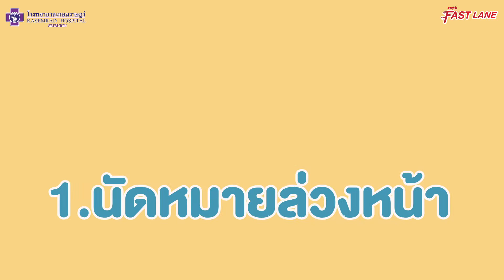บริการ FAST LANE ช่องทางด่วน สะดวก ปลอดภัย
ขั้นตอนการใช้บริการ FAST LANE SRIBURIN

เพียงแค่ 5 ขั้นตอนง่ายๆ
1. โทรนัด 2. พบแพทย์ 3. จ่ายเงิน 4. รับยา 5. กลับบ้าน

ก็ได้รับบริการที่
✅ สะดวก
✅ ปลอดภัย
✅ ไม่ต้องรอคิว

✅ รับไปเลย ส่วนลด ค่ายา 10% ✅

Hospital you can trust
โรงพยาบาลที่คุณวางใจ